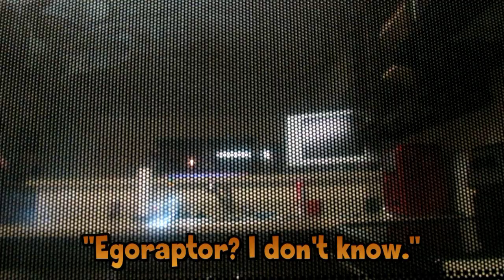Filming "The Impatient Microwave" (HD)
These are clips that were taken while filming "The Impatient Microwave," the latest video on my new channel. In case you guys don't know about it, that is where I will be posting all of my non-train related video projects from now on. I'll just use this channel for the project extras.